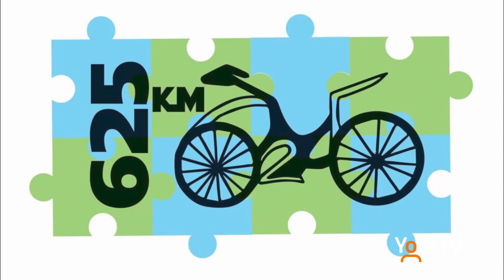The Journey to 625k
The pandemic wasn't enough to derail a Welland couple from reaching their goals that began 3 years ago. Justina Moore & Deric Martin sat down with The Source and shared their incredible story. Mark Bennett files this report.